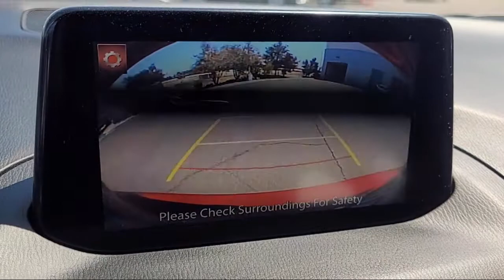2018 Mazda Mazda3 4-Door Sport San Diego El Cajon Chula Vista Mission Valley Santee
2018 Mazda Mazda3 4-Door Sport Stock Number: 412015MAA Vin:3MZBN1U70JM160964.